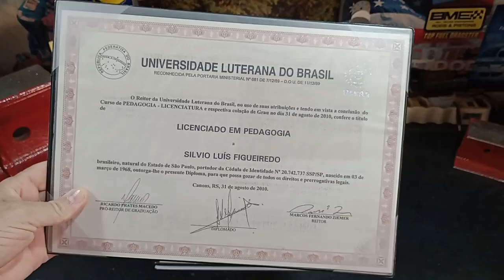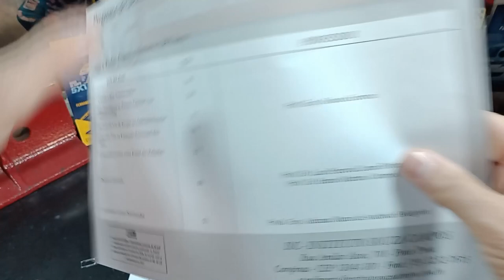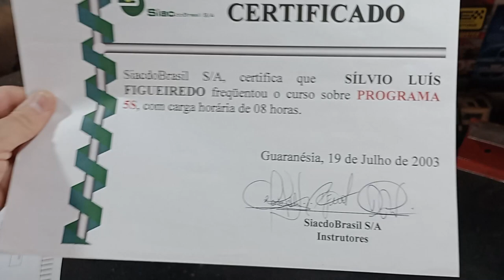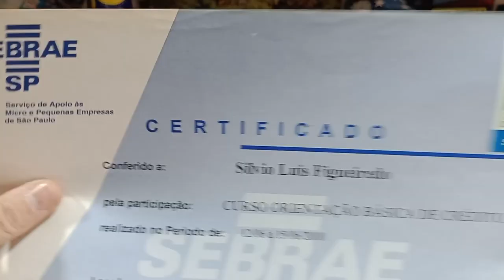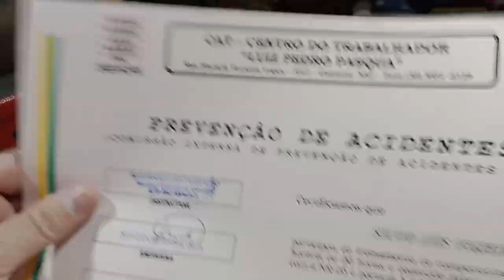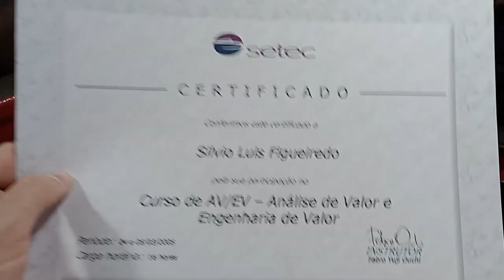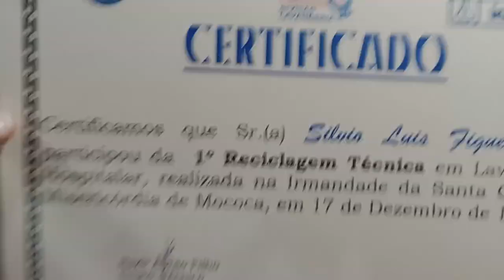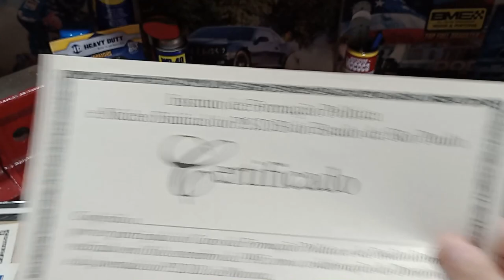Biografia do Prof.º Silvio Luis Figueiredo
Qualificações Profissionais do Prof.º Silvio Luis Figueiredo

Forte abraço a todos e até o próximo vídeo.

Mococa - SP, 01/07/22

Item ID:                         3HCAYM6
Author Username:                 MusicAura
Licensee:                        Lucas Prini
Registered Project Name:         Felipe Figueiredo
License Date:                    December 28th, 2021